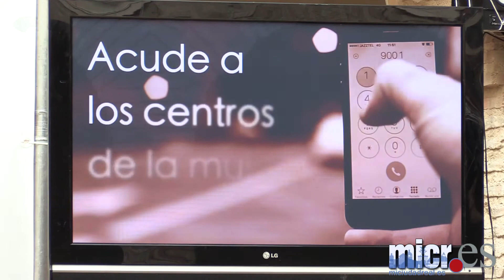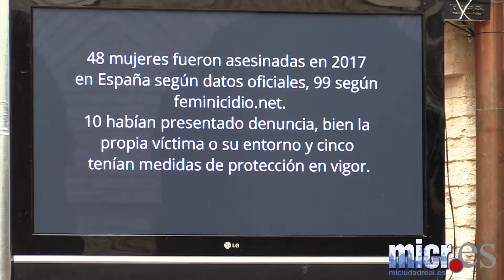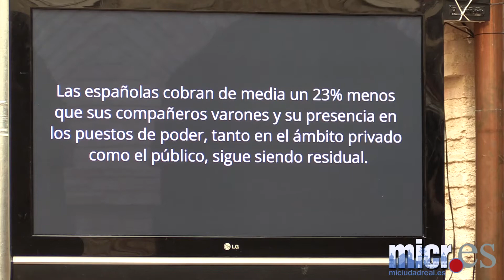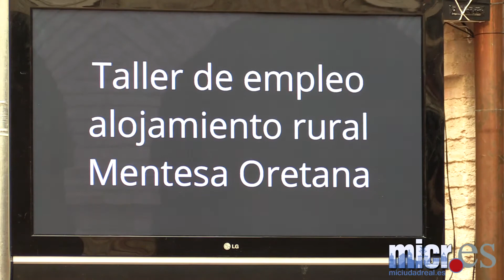Acto institucional del Día Contra la Violencia de Género